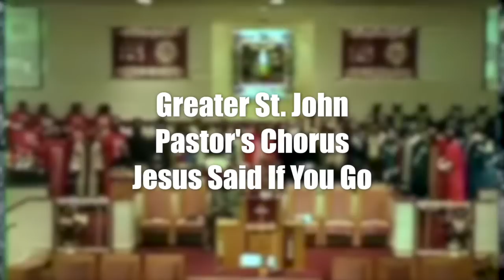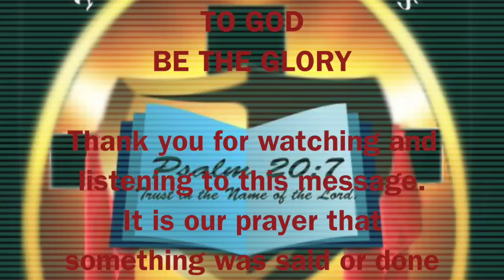Greater St John Pastor's Chorus (Jesus Said If You Go)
Greater St. John Baptist Church Nashville TN
Pastor Herbert T. Brown
Pastor's Chorus